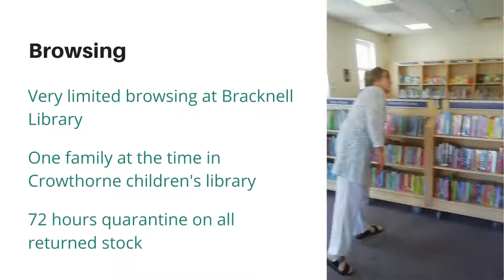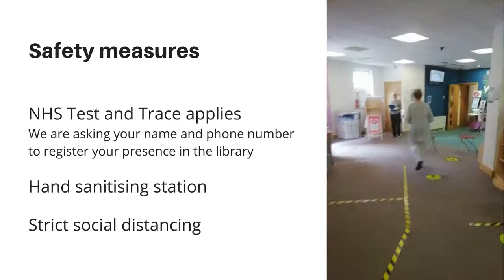Bracknell and Crowthorne libraries now open